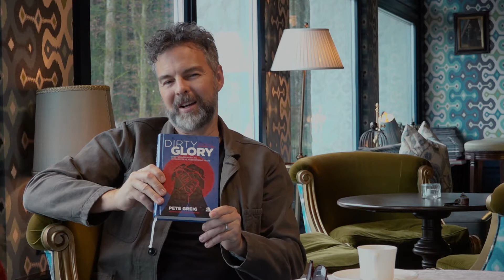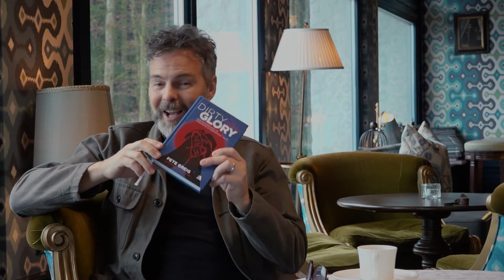„Manche Menschen machen das Gebet zu kompliziert“ – Interview mit Pete Greig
Pete Greig, Gründer der 24/7-Gebetsbewegung, spricht im Interview über sein Buch „Dirty Glory“, seine missionarische Arbeit und das Beten.